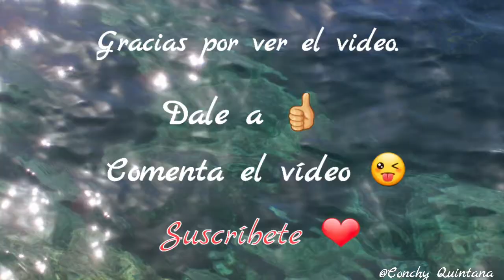Puerto de Mogán.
La Venecia de Canarias.